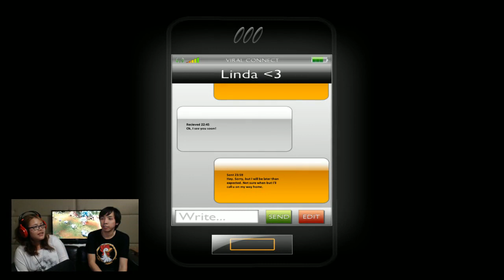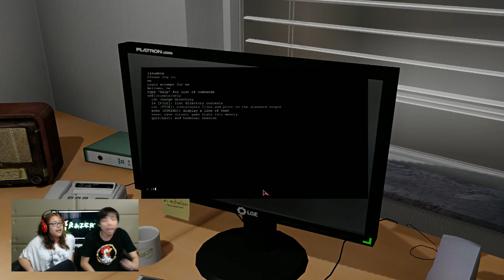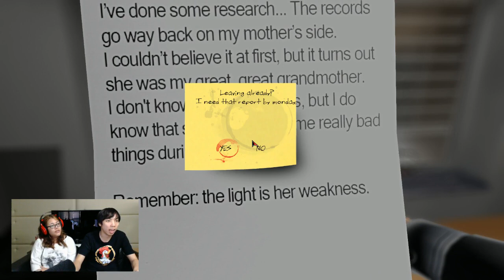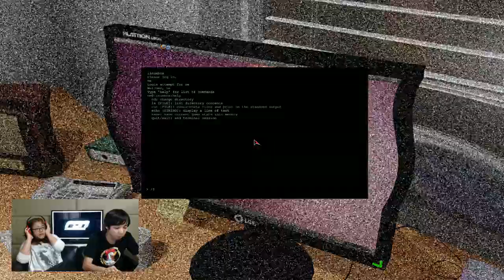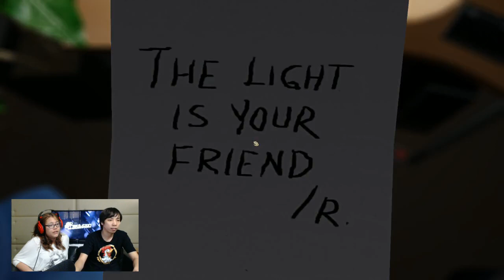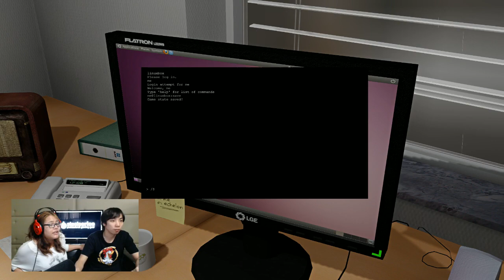One Last Night : Casting Room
มาหลอนกันต่อกับ One Last Night